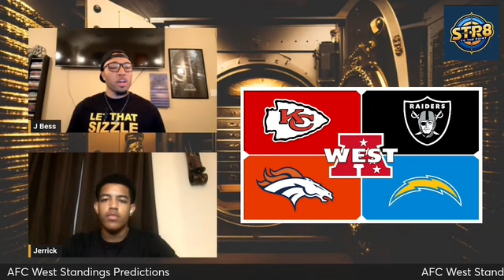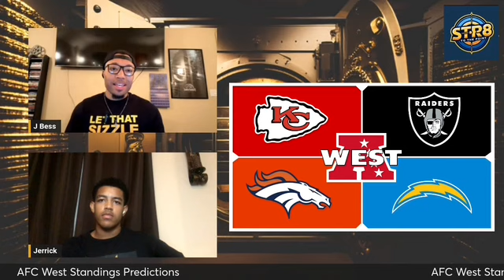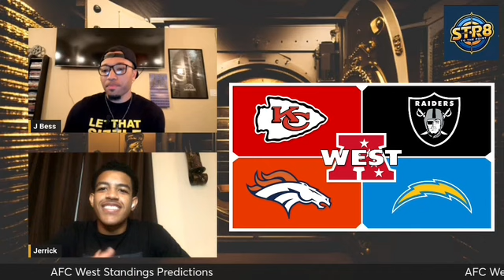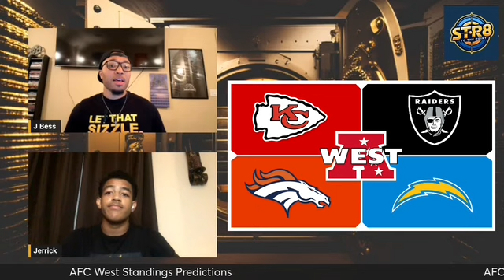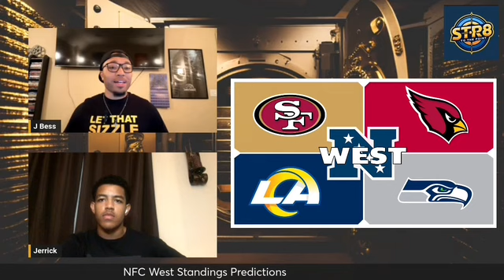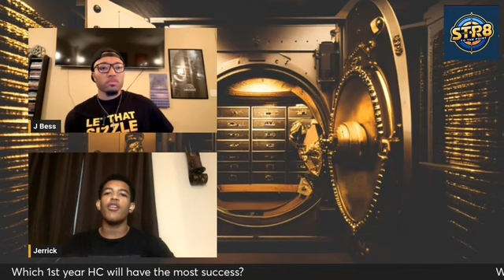NFL Vault Part 2 (Featuring Jerrick)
Wild Wild West / Featuring Jerrick
AFC & NFC West Standings Predictions
Biggest Threat to Mahomes
1st Year HC With Most Success
Most Successful Rookie
Bold Predictions for 2024